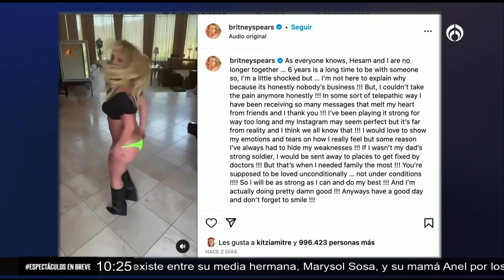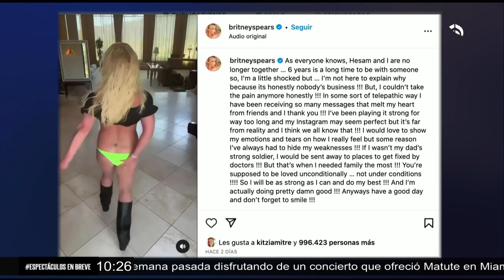“Hesam y yo ya no estamos juntos”: Britney Spears habla sobre su divorcio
Britney Spears utilizó su cuenta de Instagram para hablar, por vez primera, de su divorcio con Sam Asghari.
La cantante expresó lo que ha vivido en compañía de Sam, entre otras cosas. Spears hizo referencia sobre su padre “seré tan fuerte como pueda y daré lo mejor de mi”

Grupo Fórmula

Canal sugerido

Descarga nuestra